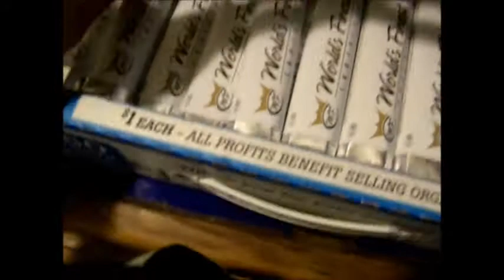I Owe You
For all you chocolate lovers who just can't say no.  That's me. I am a big chocolate lover. This video explains it all.
Comment bellow. Please no negative comments.